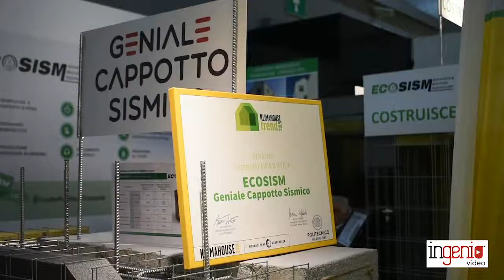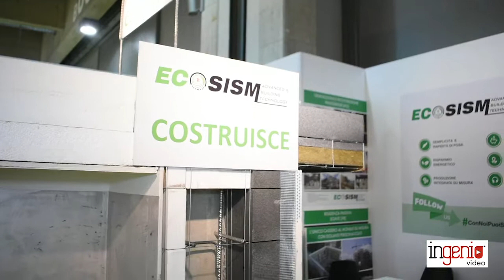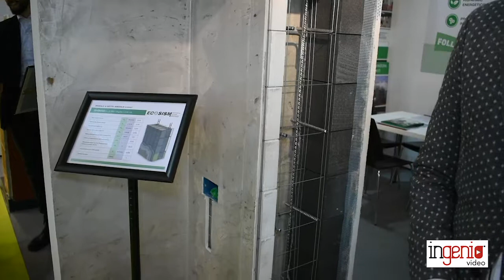Le soluzioni di Ecosism per le nuove costruzioni e le riqualificazioni integrate